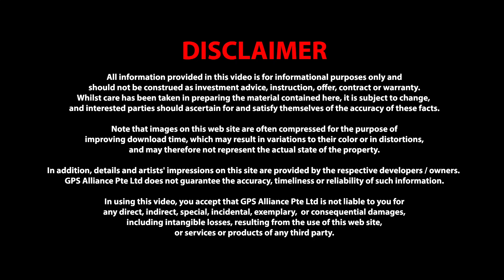The Glades - Magdalene Ang